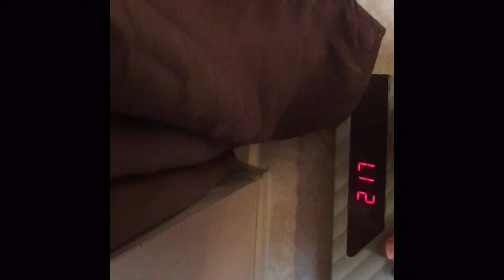Vlog - Solar Eclipse 2017 and walk through park